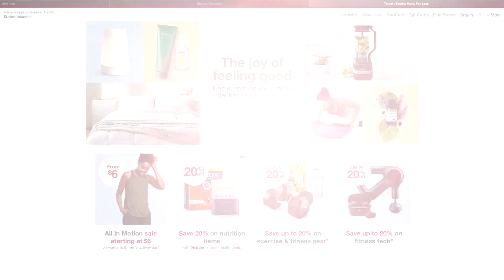Sales surge at Target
Target beat estimates for quarterly profit and sales as a strong vaccination drive encouraged shoppers to return to its stores and spend their stimulus checks.